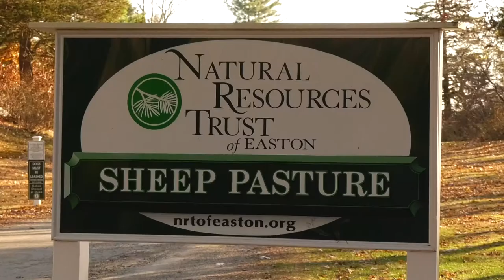Community Forum: Ed Leonard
Community Forum, hosted by Priscilla Almquist-Olsen discusses people, issues and stories from Easton Massachusetts.